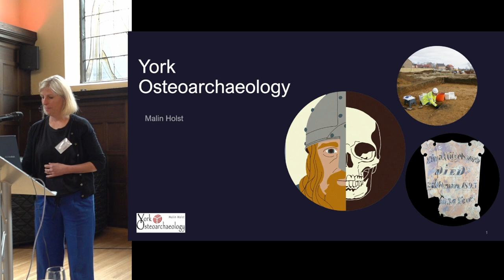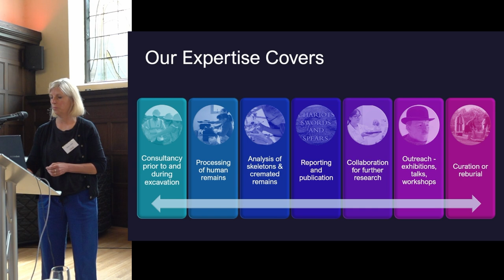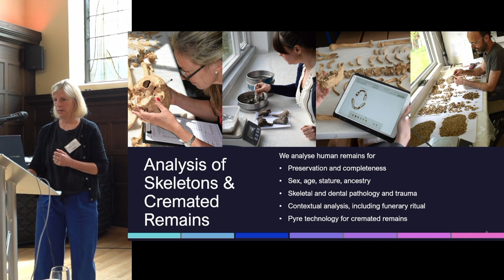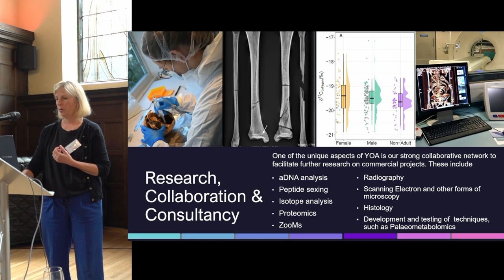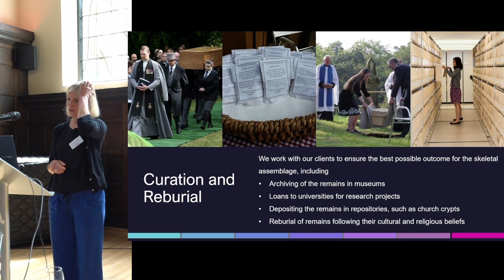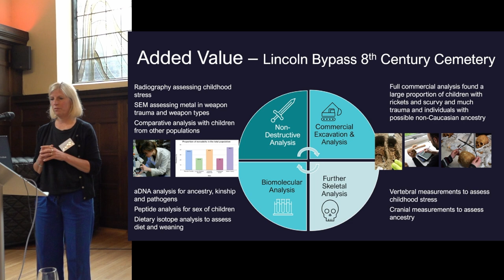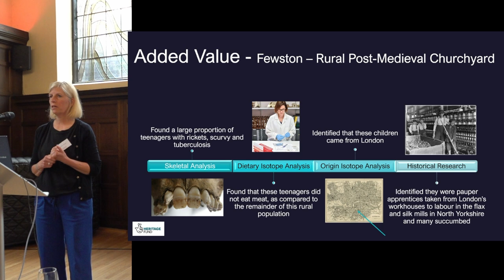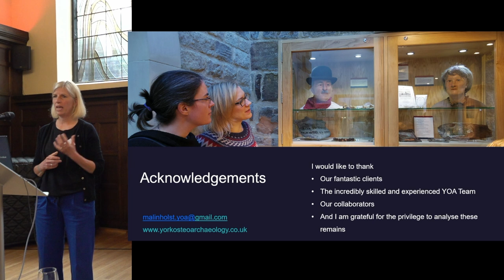Meet FAME members - York Osteoarchaeology